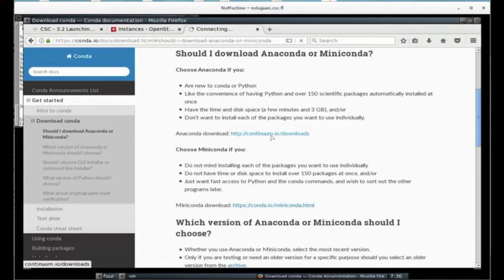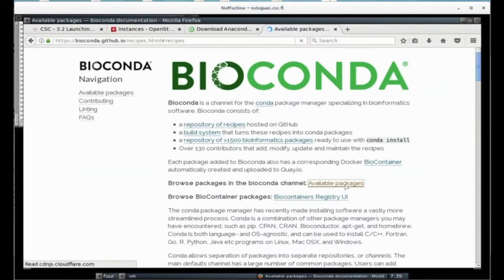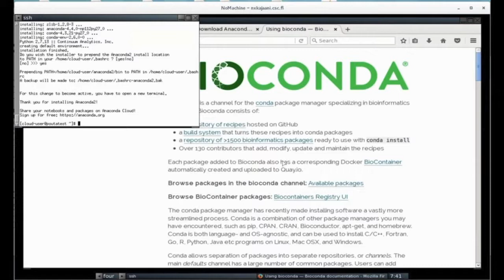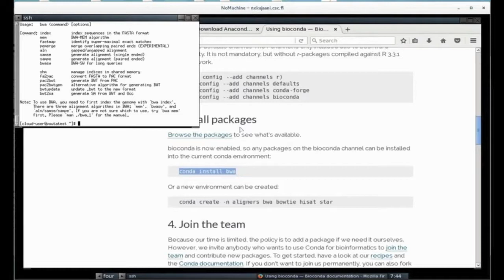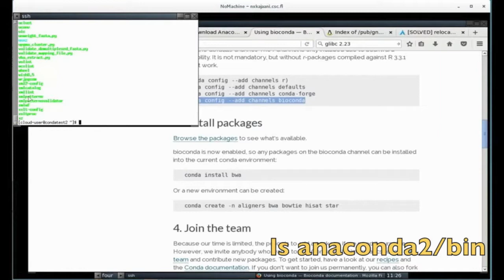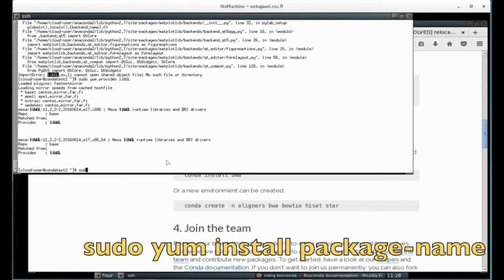Using Conda to Install Applications to a Virtual Machine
This video shows how application software can be installed to a virtual machine using the Anaconda installation tool.